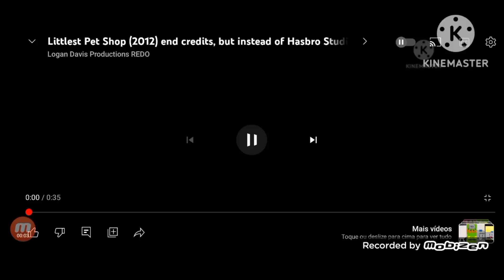Littlest Pet Shop Credits (2021 Version)